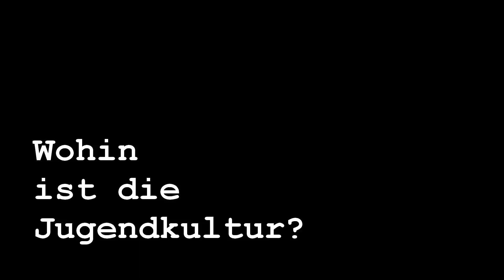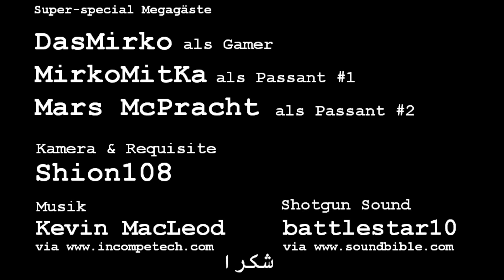Wohin ist die Jugendkultur? 19 - Gamers vs. the World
ACHTUNG: Dieses Video ist SATIRE, der Text meiner Figur in diesem Video entspricht NICHT unbedingt meiner tatsächlichen Meinung.

Denn es geht nicht um meine Meinung. Es geht um Eure!
Und wie kriege ich Eure Meinung zur Gamerszene, zu Killerspielen und Spielesucht usw. besser, als dass ich Euch mit Klischees von (vermeintlichen?) Jugendschützern zu dem Thema bombardiere und Ihr dürft Stellung beziehen und Eure eigenen Gedanken dazu formulieren. Sind Computerspiele ein Problem? Oder wird künstlich eines daraus gemacht, indem ihnen bei jeder neuen Jugendgewalttat gleich die Schuld zugeschoben wird? Sind sie Ursache einer Kultur der Zurückgezogenheit und Konfliktunfähigkeit oder nur ein Symptom? Lösen sie Amokläufe aus oder ist das eine Mär von Politikern, die einen "Schuldigen" suchen?

"Wohin ist die Jugendkultur?" ist eine Reihe mit dem Ziel, die Standpunkte von Jugendlichen zu verschiedenen Themen zu ergründen. Ich gebe in den Videos, die Sketche, Satiren, Parodien, Vlogs oder Interviews sein können, so wenig wie möglich vor, sondern werfe ein Thema in den Raum und will Eure Meinungen und Geschichten dazu in den Kommentaren lesen. Dann und wann kann ich einen eigenen Standpunkt nicht zurückhalten. Aber Eure Kommentare, Videoantworten und sonstige Beiträge sind, was zählt.

An der Idee zu diesem Video habe ich wahrscheinlich ein ganzes Jahr gefeilt, hatte eine ganze Zeit lang, wie ich dachte, ein fertiges Skript im Kopf und hätte es beinahe mit LeFloid ganz liebe Grüße) gedreht. Wir konnten aber keinen gemeinsamen Termin finden und so blieb das Video eine Idee. Diese wälzte ich dann noch mal um, denn ich fand, dass ich schon wieder zu sehr eigene Sichtweise eingebracht hatte und eigentlich will ich ja eher Projektionsfläche bieten, an der IHR Euch abarbeiten könnt. Kürzlich schaute ich dann relativ spontan bei DasMirko zuhause vorbei, als auch MirkoMitKa, Mars McPracht und Shion108 gerade bei ihm waren. Ich erzählte, dass ich diese Idee hätte und nur ein paar phätte Waffen und einige Mitakteure fehlten. Und plötzlich waren wir schon dabei, das Ding zu drehen. Vielen Dank, Jungs!

DasMirko hat das ganze Video übrigens auch mit seiner eigenen Kamera aufgenommen und am eigenen PC geschnitten. SO UNGLAUBLICH GROSSEN DANK DAFÜR!!!